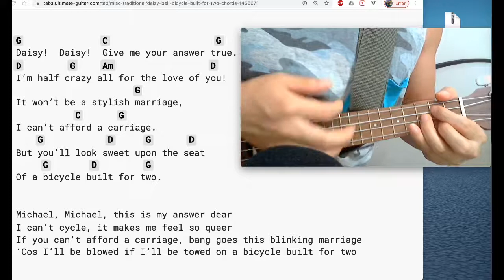Day 6 Daisey Bicycle Built For Two G key Ukulele Tutorial Play Along Sing Along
ukulele tutorial. ukulele play along, ukulele sing along, guitar sing along, music instruments, ukulele chords, guitar chords, guitar play along.